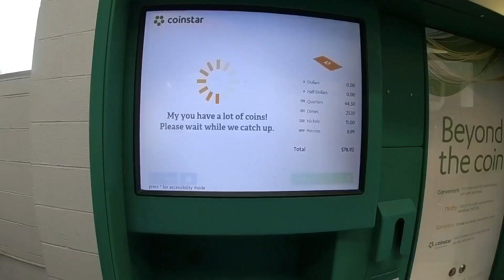How I Paid For My Clothing!! - Unofficial Episode 3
In this video I take a long trip to my local Walmart to use their coinstar machine. I do a good bit of vlogging on the way and a few tricks on my nickle board too. The nickle board is tough to do tricks but a lot of fun once you get used to it. I am sorry for not uploading as much recently, i've been busy with the Good Blessings clothing. Since that is wrapping up i'll try to get back to posting consistently. Hopefully on a weekly basis again. I have been very active on the Good Blessings instagram so you should go check that out: @goodblessingsbemindful
I have a lot of good video ideas I'm working on and that you will be seeing soon! Good Blessings to everyone!